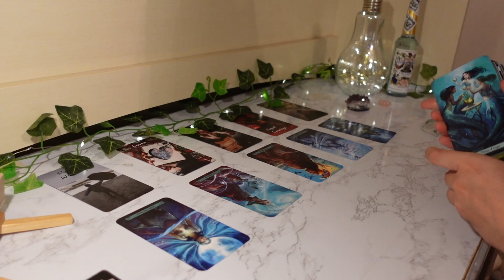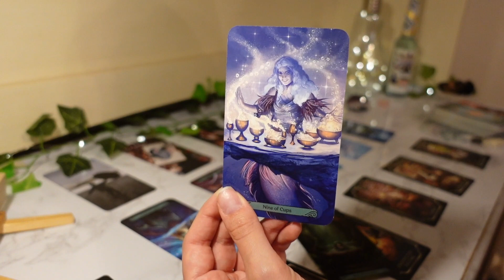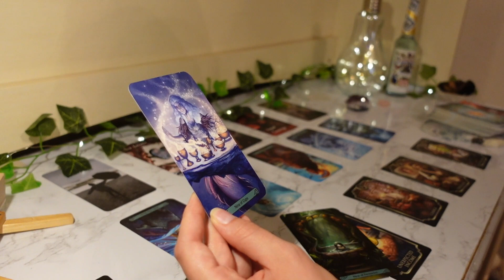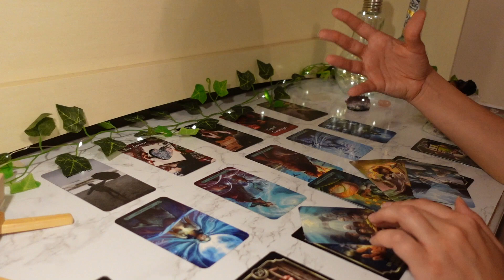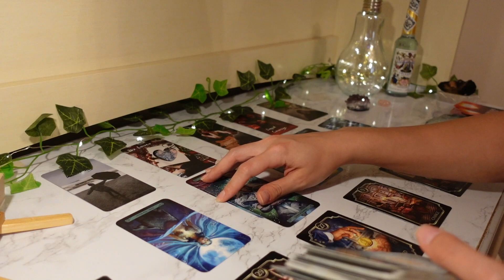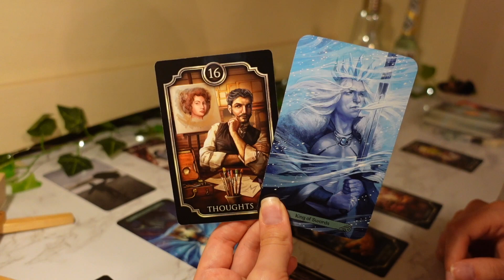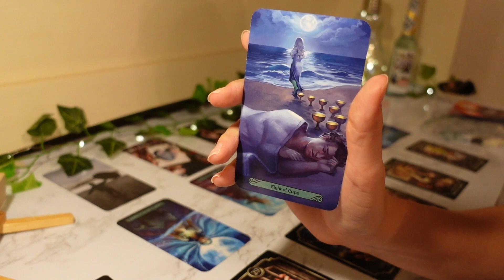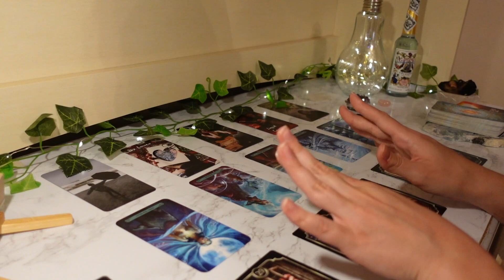♋️Cancer, They LIED To You & Will LIE AGAIN To Stop You From Leaving⚖️⚠️ June 2022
💜 TAROT/ORACLE DECKS IM USING 💜

Mermaid Tarot:
Fin De Sicle Kipper Oracle: